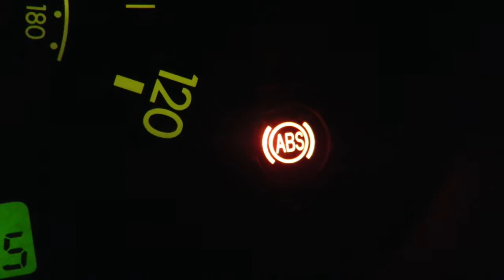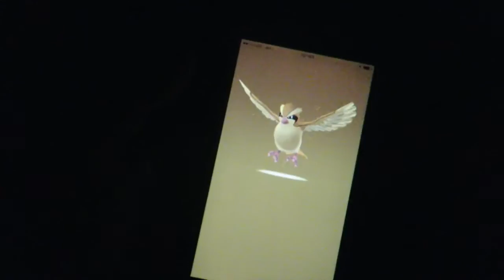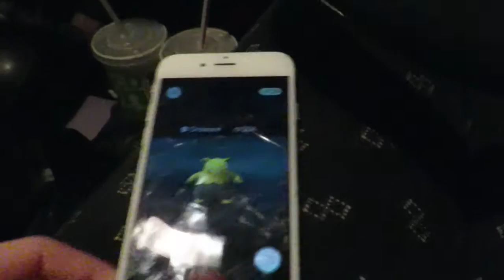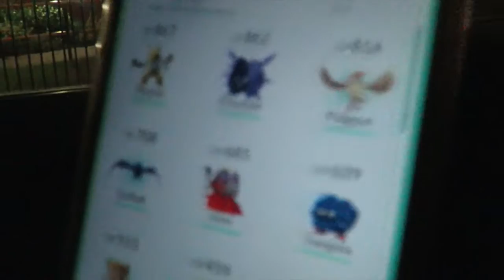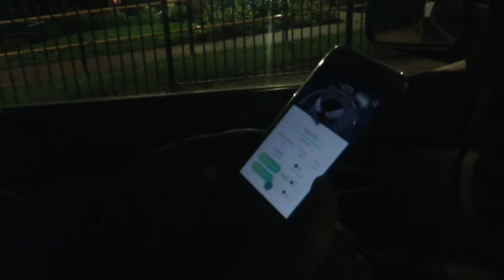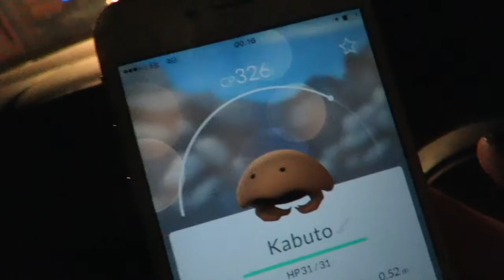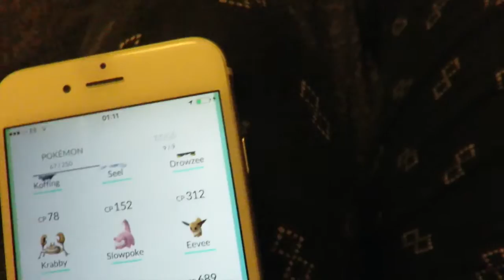POKÉMON GO ADVENTURE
we went for a Pokémon GO drive because Amy has broken her toe. I promise the next one will be an actual Pokémon GO walking adventure :P .don't PokéGO and drive!